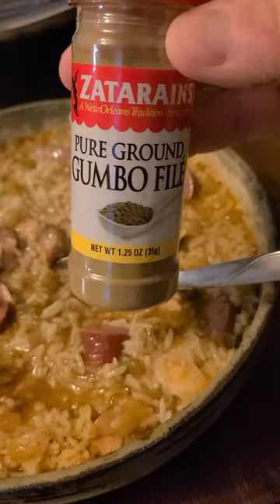Don't forget the filé